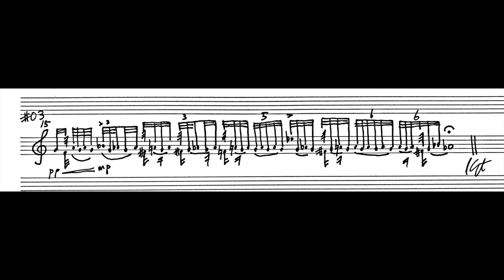ReSketch 3 : Prepared Piano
ReSketch is a small collection of sketch-like scores of my compositions. This represents the reinterpretation of the recordings of my own music, neither of my original musical ideas nor the written scores.

ReSketch of Furing for Prepared piano solo
Full version:

Performed by Shintaro Kawahara